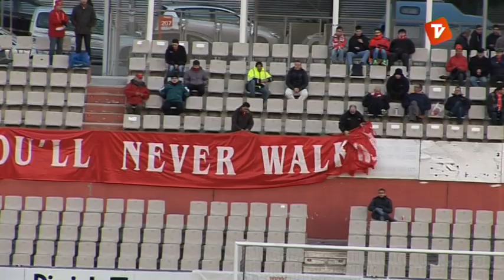Un efectiu Terrassa FC guanya el Santboià (3-1) i es manté en zona de play-off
Juancho, Sergi Pérez i David Romo han estat els autors dels gols. Tot i no fer un gran partit, els de Miki Carrillo han estat efectius de cara a porteria i s'han defensat amb ordre amb 10. Diumenge visiten el Gavà.